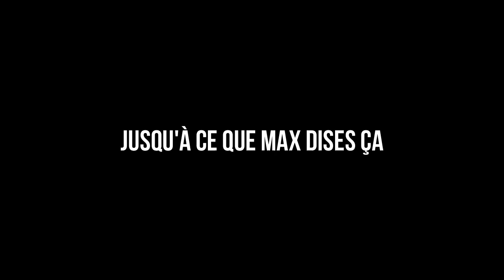NEVER GIVE UP - SEA OF THIEVES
Share the video if you like my videos
Shoutout to:  Julien (forknife) and Max (mater)
Music Credit for SOT 5:
Vlleto — Today at 7:05 PM